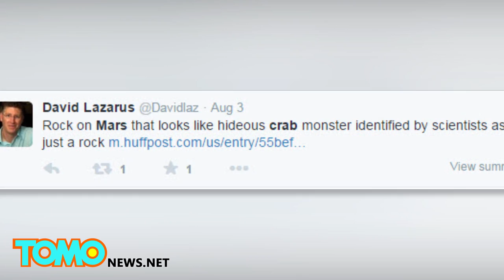Life on Mars? NASA rover spots crab-like 'Alien facehugger' on surface of Red Planet - TomoNews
PASADENA, CALIFORNIA — NASA's Mars Curiosity rover has picked up an image that some think could be a crab-like martian alien. The rock feature has also been likened to the facehugger creature from the Alien movies.

Scientists say the reason so many people recognize something familiar in the image is because of psychological response called pareidolia.

This isn't the first time an image from Mars has stirred up us Earthlings. Back in 1976, NASA's Viking 1 orbiter snapped a picture of what appeared to be a face staring back from the Martian surface. It turned out that was just a rock, too.

Senior astronomer at the Center for SETI Research, Seth Shostak, told the Mirror he gets images every week that people claim to see animals or objects in. "Recognizing a crab in a landscape filled with wind-weathered rocks is no more surprising — nor more significant — than seeing a winking face in a semicolon followed by a parenthesis," Shostak said.

"Those that send them to me are generally quite excited, as they claim that these frequently resemble something you wouldn't expect to find on the rusty, dusty surface of the Red Planet," he added.

"It's usually some sort of animal, but occasionally even weirder objects such as automobile parts. Maybe they think there are cars on Mars."